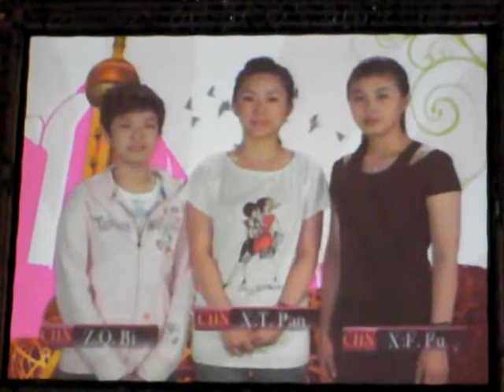アムウェイ'09：爆笑！OPセレモニー2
これは面白い！必見です！